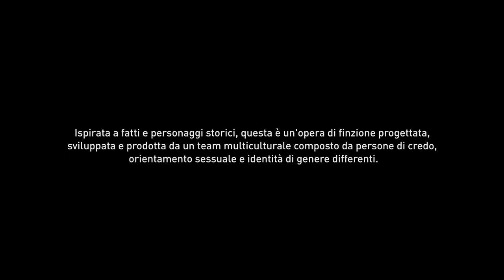Videoblog semiserio in egitto